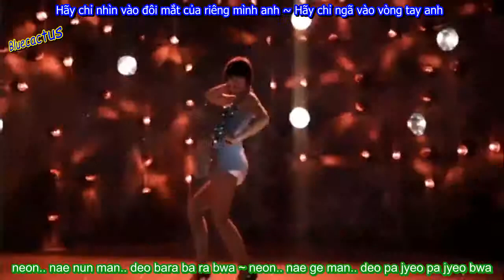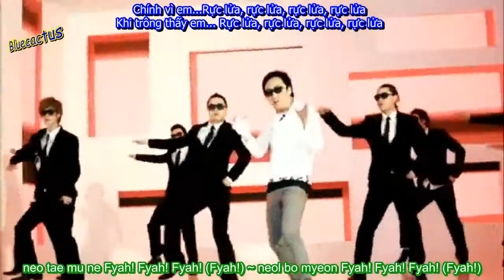[Vietsub+Romanji] Fyah - Park Myung Soo ft Gil MV